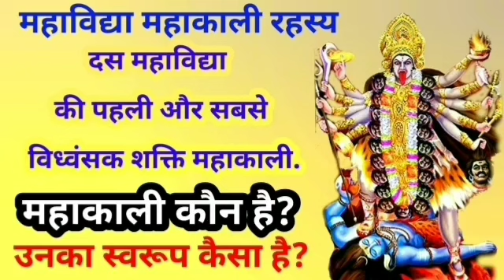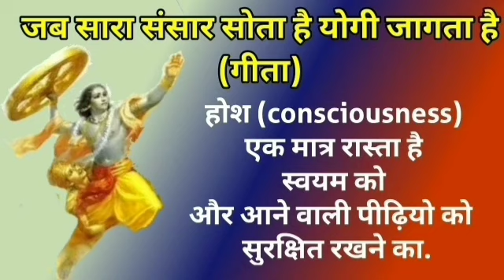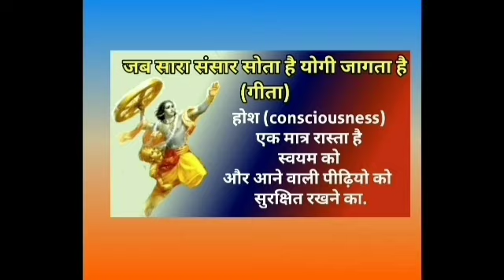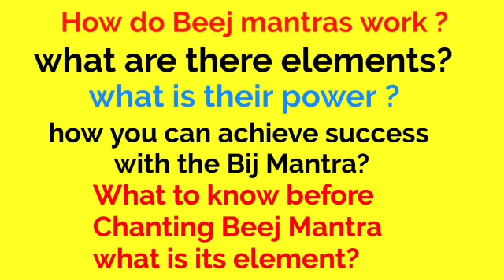क्या मंत्र काम करता है?ज़िस्को विश्वास नहीं काम करेगा?elements of mantras. शिव का प्रत्यक्षिकरण .